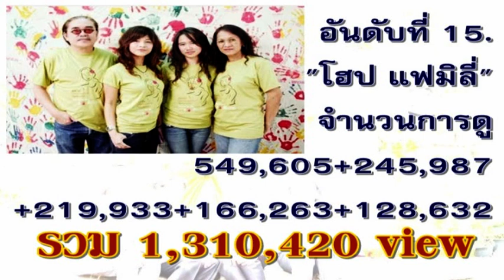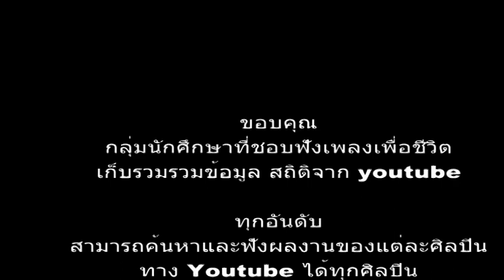30 อันดับวงดนตรีเพือชีวิตระดับตำนานของไทย จากยอดวิว Youtube สูงสุด 2015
30 อันดับ วงดนตรีเพือชีวิตระดับตำนานของไทย
จัดอันดับจาก ยอดวิวสูงสุดใน Youtube ในปี 2015

รวบรวมสถิติจาก 5 คลิปวิดีโอทีมีจำนวนการดูสูงสุด จากผลงานของวงดนตรีเพือชีวิตนันๆ

10 อันดับศิลปินเพือชีวิตของไทย ทีหลายคนยอมรับ ตามทีรับรู ความรูสึกนึกคิดจะเปนแบบนี วงคาราบาว คาราวาน มาลีฮวนนา วงซูซู คนดานเกวียน โฮปแฟลิมี วงแฮมเมอร.

แตถ้าดูจากยอดวิวlสูงสุดจากผูชมผลงานของศิลปินแตละวงใน  Youtube  อันดับไม่ได้เป็นอยางนัน
แล้วตัวเลขของจริง เท่าไหรกันละ มาดูการจัดอันดับกันเลย

30 อันดับ วงดนตรีเพือชีวิตระดับตำนานของไทย

10 อันดับศิลปินเพือชีวิตของไทย ทีหลายคนยอมรับ ตามทีรับรู ความรูสึกนึกคิดจะเปนแบบนี วงคาราบาว คาราวาน มาลีฮวนนา วงซูซู คนดานเกวียน โฮปแฟลิมี วงแฮมเมอร.

แตถาดูจากยอดวิวlสูงสุดจากผูชมผลงานของศิลปินแตละวงใน  Youtube  อันดับไมไดเปนอยางนัน
แลวตัวเลขของจริง เทาไหรกันละ มาดูการจัดอันดับกันเลย

วงดนตรีเพือชีวิตระดับตำนานของไทย วงไหนอยูอันดับไหนกันบาง

คนดานเกวียน ,วงปุถุชน,คาราวาน, The แมลงสาบ Project, โฟลคเหนอ, วงอินโดจีน
, สะพาน, สองวัย, เลอมาน, จีวันแบนด, ดามขวาน, คาราบาว, นิรนาม,
บังกลาเทศ แบนด, บุปผาชน, โฮปแฟลิมี, วงแฮมเมอร, วงสันติภาพ,
อมตะ,โคมฉาย,มาลีฮวนนา,วงซูซู , คุรุชน,เอราวัณ, กรรมาชน, คันไถ, คีตาญชลี
ประจัญบาน, แผนดิน, ฟูนัน, สิมิลัน
ระดับตำนานของไทย วงไหนอยูอันดับไหนกันบาง

อมตะ,โคมฉาย,มาลีฮวนนา,วงซูซู , คุรุชน,เอราวัณ, กรรมาชน, คันไถ, คีตาญชลี, ประจัญบาน, แผนดิน, ฟูนัน, สิมิลัน